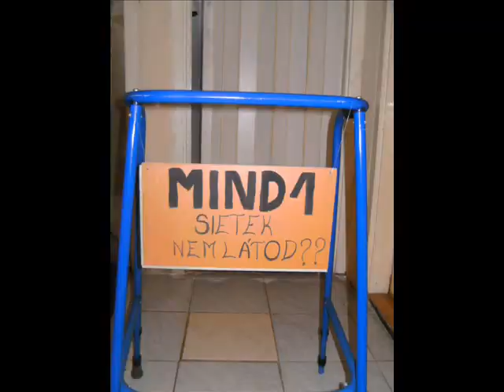Gárdonyi Gabriella Emlékére.